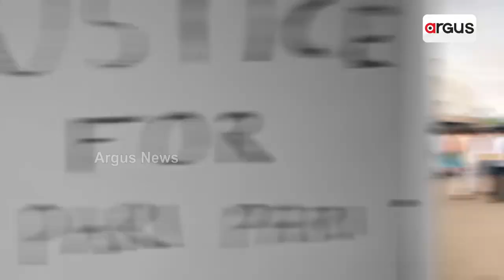ରାଜ୍ୟର ସବୁ ସଂପତ୍ତି ଓଡ଼ିଶାବାସୀଙ୍କର ନୁହେଁ, ବିଜୁ ଜନତା ଦଳର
ରାଜ୍ୟର ସବୁ ସଂପତ୍ତି ଓଡ଼ିଶାବାସୀଙ୍କର ନୁହେଁ, ବିଜୁ ଜନତା ଦଳର। ମୁଖ୍ୟମନ୍ତ୍ରୀଙ୍କର ତାଲୁକଦାର ହେଉଛନ୍ତି ପ୍ରତାପ ଦେବ: କଂଗ୍ରେସ ନେତା ଜ୍ଞାନଦେବ ବେଉରା. ।